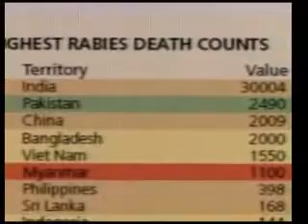Pets and Disease: Zoonotic Diseases Could Come from Pets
Reports of pets spreading resistant staph infections to their owners have made headline news across the world. But, just how serious is this concern? Zoonotic diseases are illness that can be spread from animals to people and some of these can be fatal. What other deadly diseases could we potentially catch from our pets?